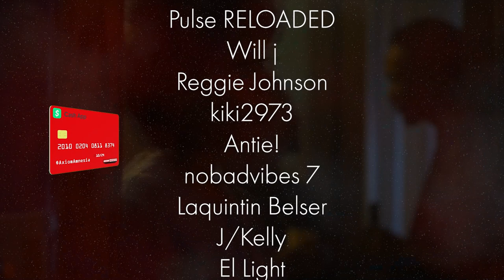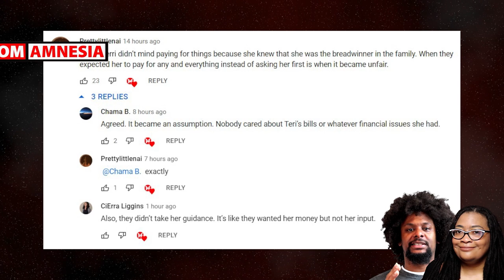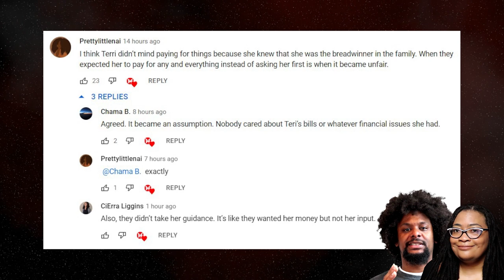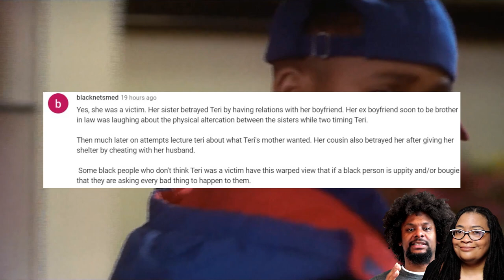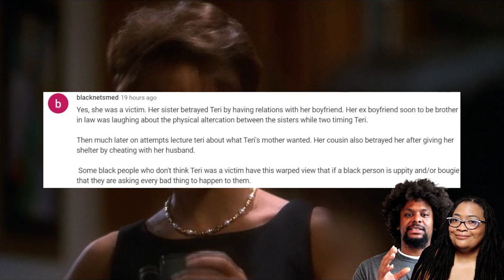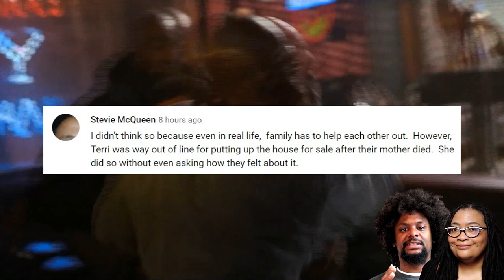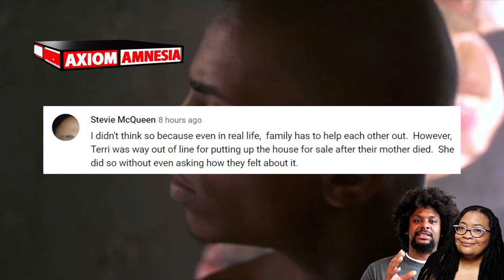Teri FORCED to Pay ALL the Family's Bills | Soul Food Movie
Heit & Cheri discus whether it was fair that Teri, the eldest sister in the 1997 film, Soul Food”, was pressured into financially supporting the family and helping to solve their many problems.

Film Clip Credits:
George Tillman Jr.  (Director). (1997). Soul Food [Film]. 20th Century Fox.